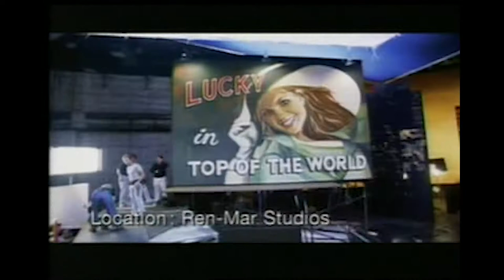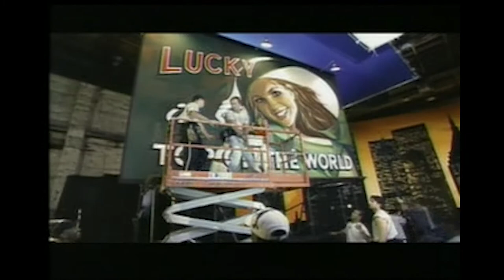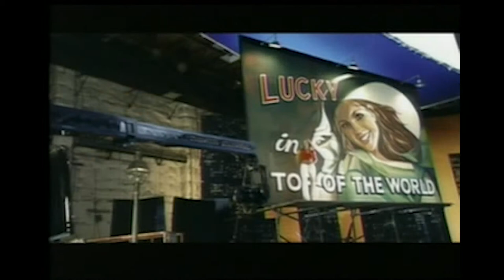Making of Lucky (2000) (1080p)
"Lucky" is a song recorded by American singer Britney Spears, for her second studio album, Oops!... I Did It Again (2000). It was released on July 25, 2000, by Jive Records as the second single from the album. After meeting with songwriters Max Martin and Rami Yacoub in Sweden, the singer recorded numerous songs for the album, including "Lucky". The song's narrative follows the story of the eponymous famous actress, who, despite seemingly having it all – fame, wealth, beauty – is truly lonely and unhappy on the inside. It received critical acclaim, with critics praising its melody and rhythm, and Spears' vocals.